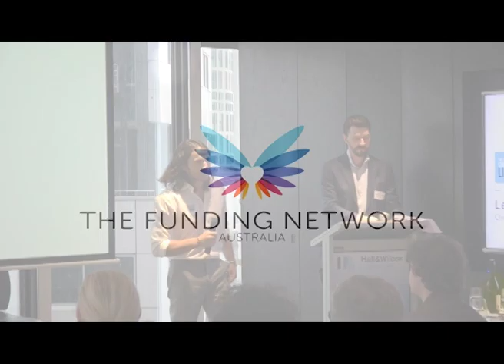Coffee Cart Changing Lives Pitch